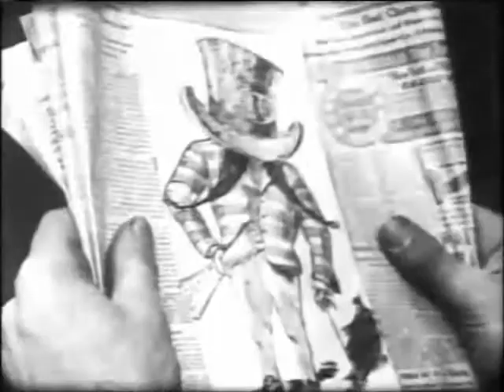Politician's Love Story (Historia de amor de un político)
Protagonistas Mack Sennett, Marion Leonard, Herbert Prior, Linda Arvidson, George Gebhardt
Productora audiovisual American Mutoscope & Biograph
Distribuida por American Mutoscope & Biograph
Fotografía de G.W. Bitzer y Arthur Marvin

El jefe Tim Crogan se siente ofendido por un dibujante, "Peters". quien lo había ridiculizado groseramente al dibujar y publicar lo que él consideraba caricaturas difamatorias de él durante la campaña. Estas caricaturas le resultan cada vez más odiosas hasta que estalla su rabia contenida, toma una pistola y se dirige a la redacción del periódico para transformar al citado dibujante en un colador humano, con la suave pero decisiva colaboración de las balas. Crogan, se apresura, pistola en mano, al santuario editorial del "Daily Bugle", arrojando al editor y reporteros en un pánico tumultuoso, en su búsqueda del ofensor "Peters". Al llegar al departamento de arte, ve una pantalla con un cartel que dice "Peters 'Corner". Con una invectiva, arroja la pantalla a un lado y, bueno, simplemente no había nada, porque allí estaba sentada "Peters", trabajando tranquilamente en otro "Crogan" para la edición matutina. El león es ahora el cordero y Crogan es picado por el microbio del amor. Por supuesto, siente repulsión y abandona el lugar con un órgano cardiaco sangrante. Enamorado, se interna en el parque y, sentado en un banco, la atmósfera gélida y el paisaje cubierto de hielo no tienen el menor efecto sobre su ardiente pasión, le molesta mucho la persistente presencia de las parejas enamoradas. Finalmente pasa la señorita Peters. Se acerca a ella, suave, pero con firmeza, es rechazado. Siguiéndola a la distancia el destino lo favorece, porque la dama es abordada por un moscardón insultante, y Crogan acude en su rescate y derriba al vil desgraciado. Eso lo resuelve. ¿Qué mujer puede resistirse a los encantos de un héroe? Y luego vemos Timothy Crogan y la Sra. Crogan, de soltera Peters, disfrutando de un paseo a la luz de la luna.